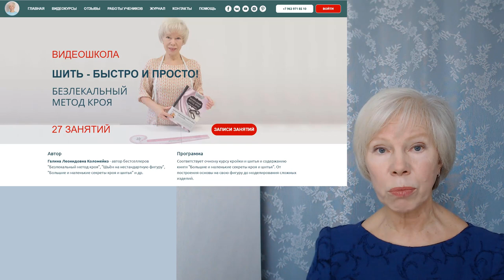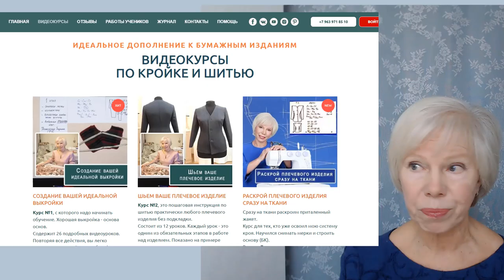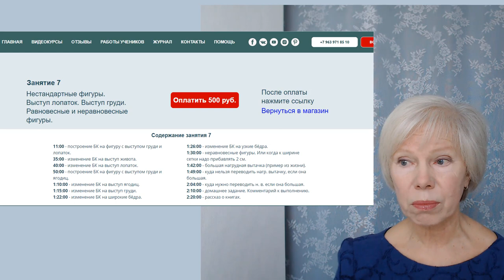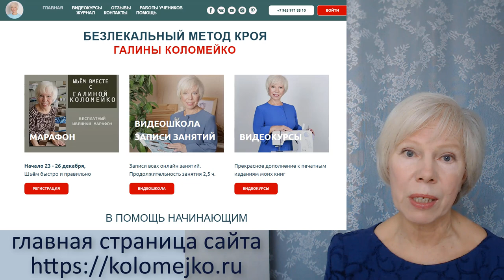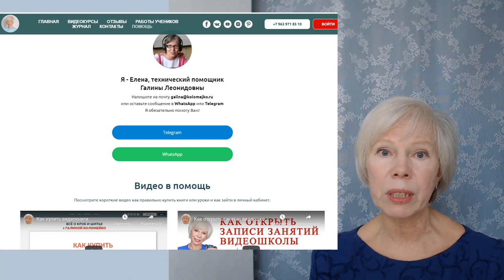Видеошкола Галины Коломейко. Курсы кройки и шитья.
Это последнее видео о моей жизни.
День сегодняшний.
О том как сбываются мечты, если каждый день делать хоть маленький шажок им навстречу.
О том, как на ютубе сама собой образовалась со временем народная всем доступная школа кройки и шитья.
О том, как работает моя очная школа в Москве.
О том, как карантин весной ускорил мой переход в онлайн обучение. И мы с Леной провели нашу первую, оказавшуюся международной, школу кройки и шитья.
Теперь мы за очень символическую плату продаём запись этих 2,5 часовых занятий у себя на сайте. Приходите, знакомьтесь, учитесь, если это вам интересно. Кстати первое занятие бесплатно.
Ещё недавно прилетело совершенно потрясающее письмо от Лилии из Швейцарии. Она профи. Называет себя модельером. Пишет, что знакома со многими системами кроя, но более простого, логичного, понятного и быстрого способа она не встречала! Как же мне радостно слышать это от профессионалов. И она же написала, что стала применять его на производстве. Вот как зашагал мой безлекальный метод по странам и континентам!